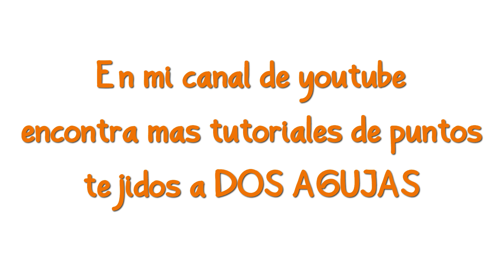Como tejer puntada, punto Rombos calados a Dos Agujas, palitos, tricot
Seguimos con la galeria de puntos tejidos a dos agujas, palitos o tricot. Y en el día de hoy traemos esta preciosa puntada en forma de rombos calado.

 * * *  Liliana Milka - Tejidos Tutoriales Paso a Paso  * * *